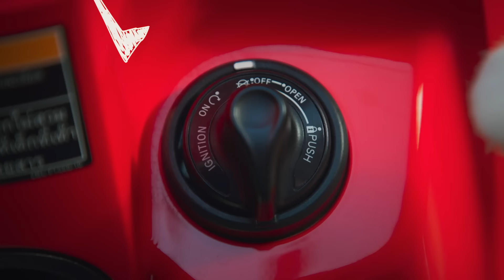YamahaFazzio | Gen ชีวิตได้ครบทุกสไตล์ สนุกให้สุดได้ทุก Gen [VDO Product]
ํYamaha Fazzio ยืนหนึ่งเรื่องความสนุก! ไปให้สุดได้ทุกไลฟ์สไตล์
เพราะไม่ว่าจะมีไลฟ์สไตล์แบบไหน Yamaha Fazzio ก็พร้อมที่จะตอบโจทย์ความสนุกได้ครบทุกรูปแบบ ตั้งแต่เรียน เที่ยว เล่น หรือไปทำงาน บอกได้เลยว่า Gen ได้ทุกแนว!

👉เช็กสเปกและรายละเอียด
👉สอบถามโปรโมชันได้ที่ร้านผู้จำหน่ายยามาฮ่าใกล้บ้านได้ที่

ฟีเจอร์สุดต๊าซ
💥MOBILE CHARGING SOCKET ช่องต่อไฟชาร์จแบตเตอรี่มือถือ พร้อมฝาปิดและช่องใส่ของด้านหน้า
💥ACCESSORIES PORT พอร์ตติดตั้งอุปกรณ์เสริมให้คุณตกแต่งกราฟิกเพิ่ม หรือเสริมตะแกรงข้างเพื่อการใช้งาน
💥DOUBLE HOOK CARABINER ฮุคหรือตะขอสำหรับแขวนของ 2 จุด แขวนได้เยอะกว่าใคร พร้อมพื้นที่วางเท้าด้านหน้ากว้างพิเศษ
💥F-BOX 17.8 ลิตร กล่องเก็บของใต้เบาะจุได้เย๊อะ
💥HEADLIGHT ไฟหน้า-ไฟท้าย สไตล์ใหม่…ดีไซน์แคปซูล ทันสมัย สว่างชัดทุกมุมมอง
💥LCD DIGITAL METER มิเตอร์แบบดิจิทัล สไตล์ใหม่…ดีไซน์แคปซูล บอกครบทุกฟังก์ชัน ความเร็ว / นาฬิกา / อัตราการประหยัดน้ำมัน
💥SMART KEY SYSTEM ระบบกุญแจรีโมทอัจฉริยะ ควบคุมทุกอย่างในจุดเดียว เปิด-ปิด สตาร์ทหรือดับเครื่องยนต์ / ปลดล็อคคอ / ปลดล็อคเบาะได้ง่าย พร้อมสัญญาณ ANSWER BACK ส่งเสียงแจ้งตำแหน่งรถที่จอดอยู่ได้ ในรุ่น SMART KEY VERSION (BKF5)
💥ระบบเบรก UBS ที่ช่วยกระจายแรงเบรกอัตโนมัติช่วยลดระยะเบรกให้สั้นลง ให้คุณสามารถสนุกได้อย่างมั่นใจ
💥เครื่องยนต์บลูคอร์ 125 ซีซี ระบบส่งกำลังแบบไฮบริด พร้อม Smart Motor Generator ช่วยส่งกำลังขณะออกตัว อัตราเร่งดีเยี่ยม ประหยัดน้ำมัน

👉เช็กรายละเอียดการรับประกันได้ที่

*รับประกันคุณภาพชิ้นส่วนใน 3 กลุ่มหลัก ได้แก่ กลุ่มเครื่องยนต์ กลุ่มโครงรถ และกลุ่มระบบไฟฟ้า โดย บริษัท ไทยยามาฮ่ามอเตอร์ จำกัด
สอบถามรายละเอียดเพิ่มเติมได้ที่ ศูนย์จำหน่ายและบริการยามาฮ่าทั่วประเทศ หรือศึกษารายละเอียดเพิ่มเติมที่

Update ข่าวสารจาก Yamaha